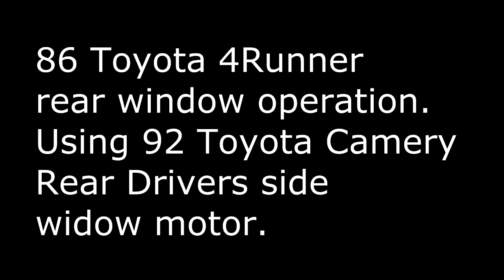4Runner rear window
Showing how fast the rear window is after motor relacement and charging system wire upgrade.  The window tracks and gears are in great shape also.